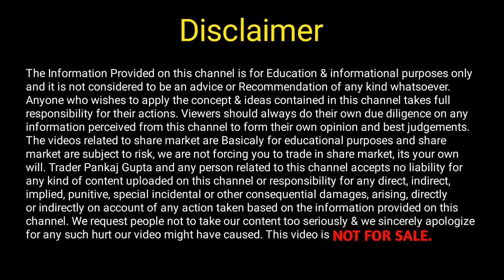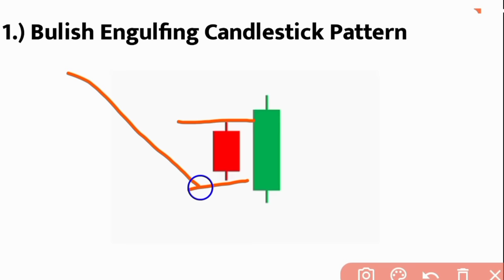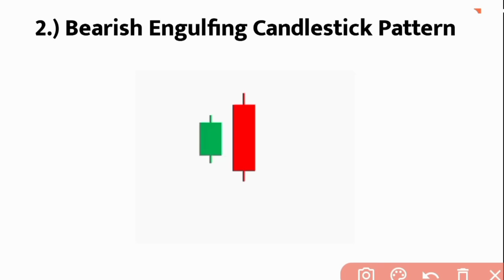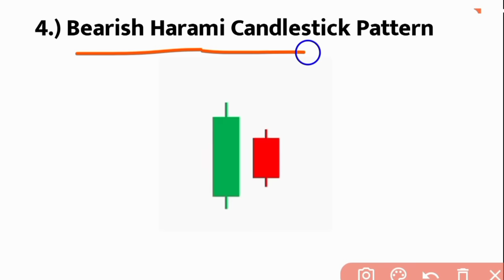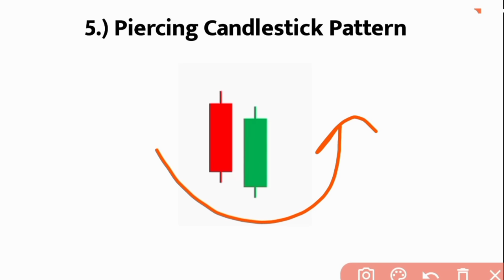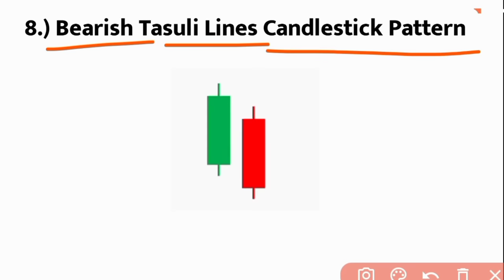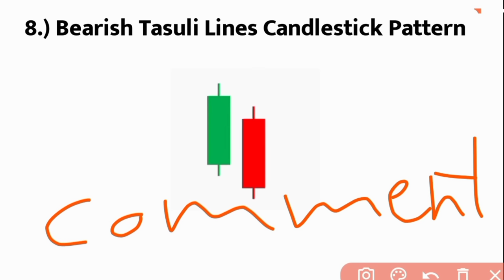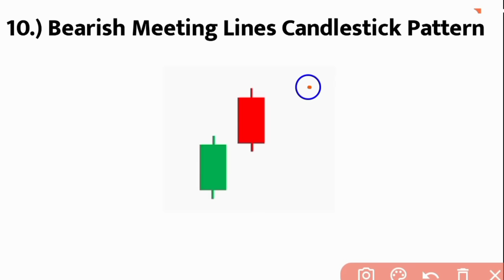Double Candlestick Pattern Trading Strategy 💵💵Trader Pankaj Gupta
About This Video- Hello Doston Mai Hu Aapka Dost Trader Pankaj Gupta Aur Aaj Ke Is New video Mai Aap Sabhi logo Ko Batane wala hu ki sabhi double candlestick Patterns Ko Kaise Sikhe.

Your Query:- 👇👇

सभी Double Candlestick Pattern को सिख लो Trading में बहुत पैसा बनेगा
Candlestick se bahut paisa banega
All Double Candlestick
All Double Candlestick in trading
All Double Candlestick patterns
Candlestick in trading
trading Candlestick
trading Candlestick pattern
all trading Candlestick pattern
Double Candlestick
Trader pankaj
trading pattern